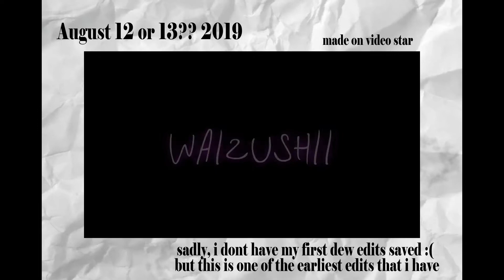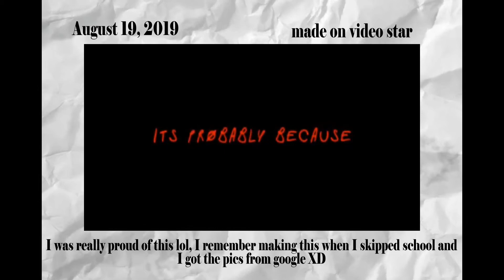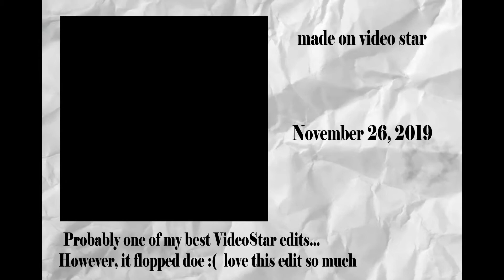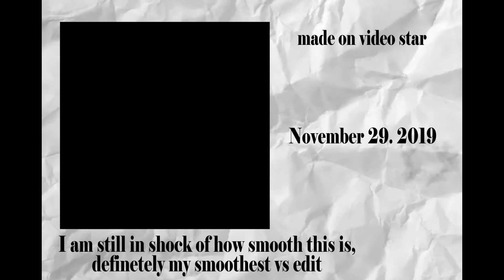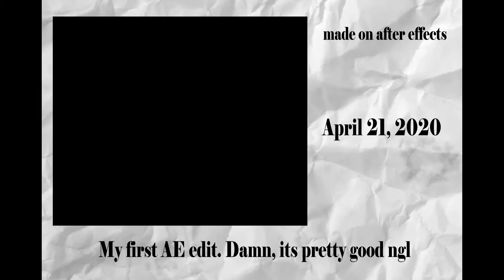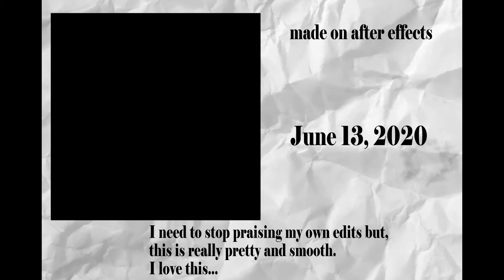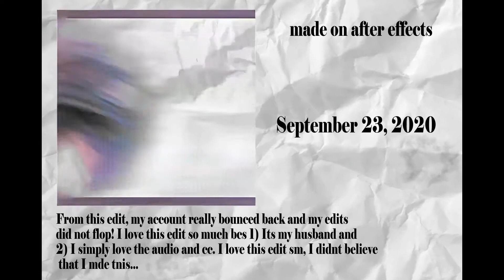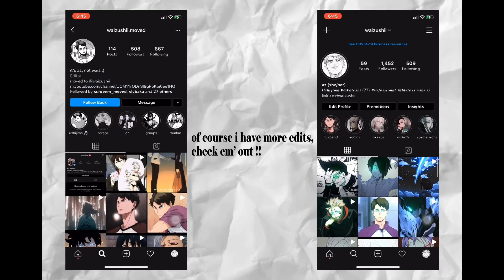Editing Evolution 2019-2020 (VideoStar to After Effects)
Hello! Welcome to user @waizushii 's +1 year editing evolution.